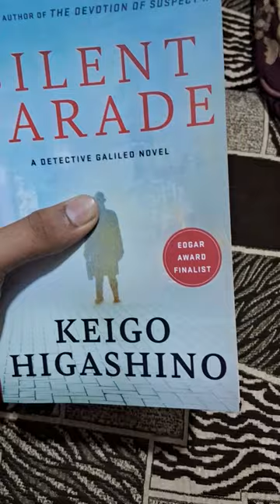SILENT PARADE a book by keigo higashino#goodsuspensefiction